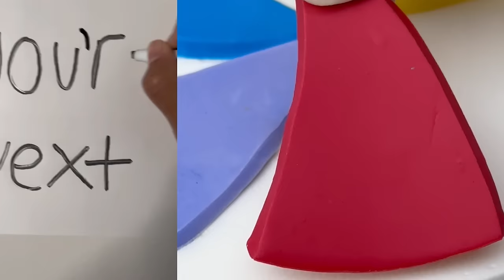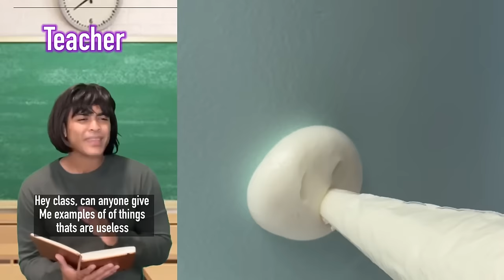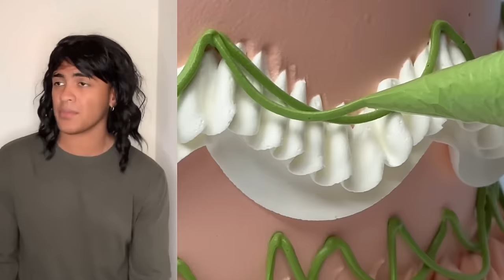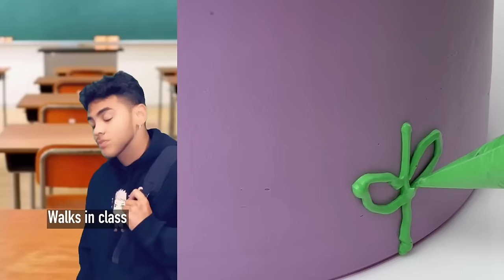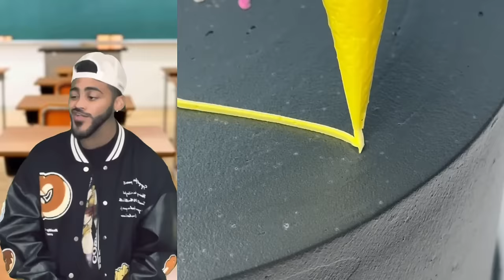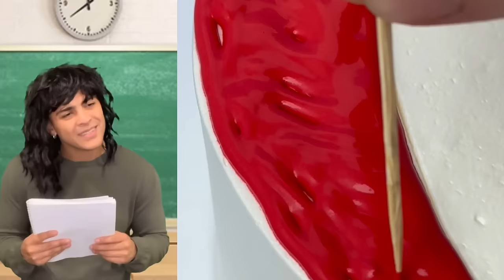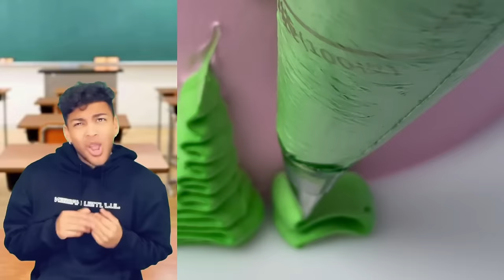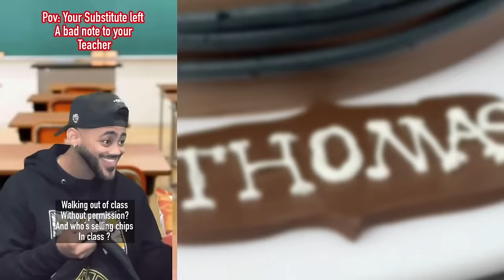*3 HOURS* Mark Adams BEST TIKTOKS OF 2024| Funny Marrkadams #12